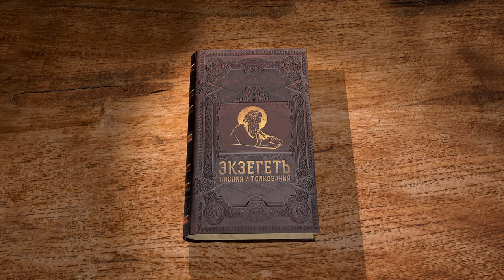Псалтирь. Псалом 22. Протоиерей Олег Стеняев. Библия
Псалом 22 - благодарность Богу за Его Промысл. Господь - настоящий Пастырь человека, Он не потерпит, чтобы человек лишился чего-то необходимого. В первую очередь речь идёт о спасении души. Как понимать злачные пажити и воды покойные, елей и чашу? Пасомый Богом не боится и самой смерти, ведь найдёт утешение от Бога. Что за трапеза в виду врагов? Кончатся ли милости Божии боящимся Его? Псалом входит в состав правила ко Святому Причащению.